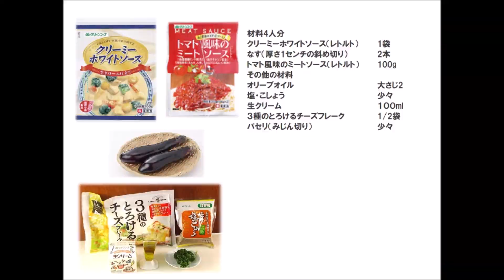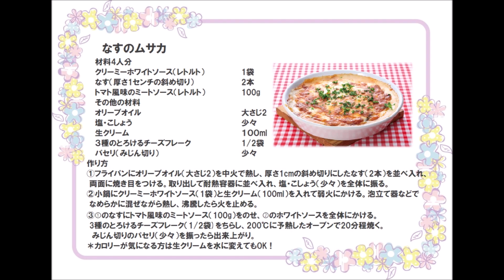23 42_なすのムサカ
※レトルトを使ってパパッと出来る！濃厚ソースとなすの満足感のある一品。